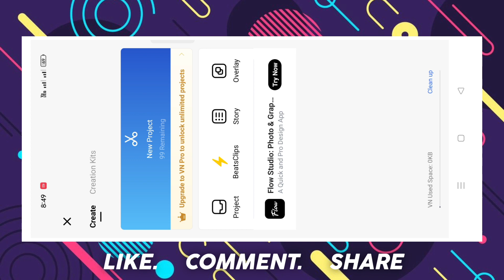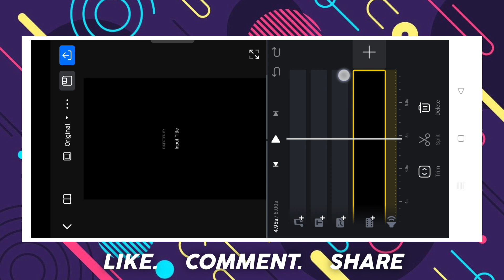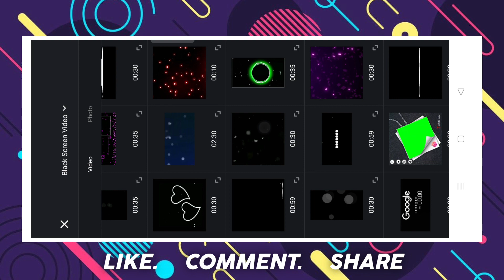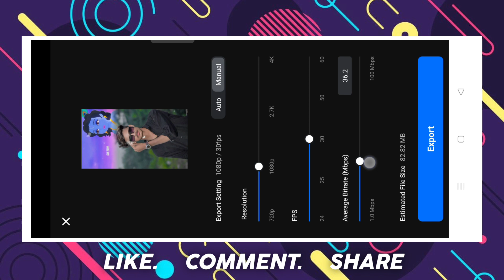Radhe Prem Ki Shiromani Reel Editing | Instagram Viral Radha Krishna Reels Editing I Vn Video Editor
video editing
vn video editor
Radhe Prem ki shiromani reel Editing
radha krishna photo viral video editing alight motion
radha krishna photo viral reels editing
new viral reels radha krishna status editing
radha krishna png photo viral video kaise banaye
radha krishna photo viral video kaise banaye alight motion instagram trending radha krishna photo viral video editing
instagram trending radha krishna photo video editing